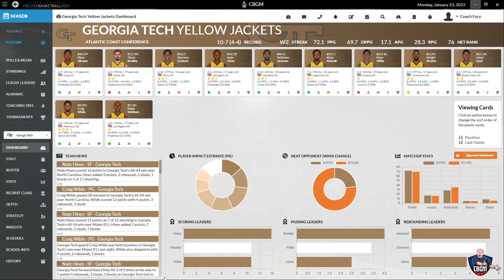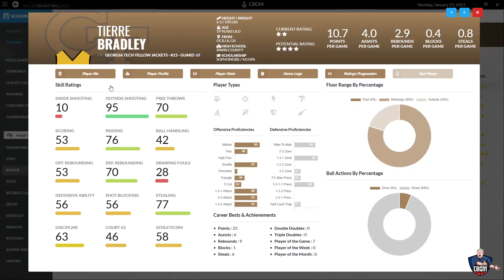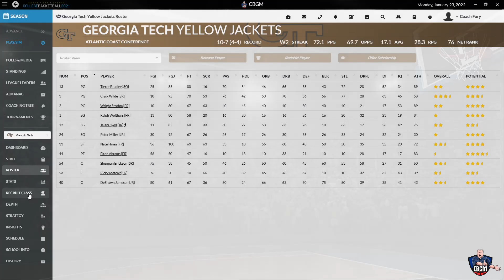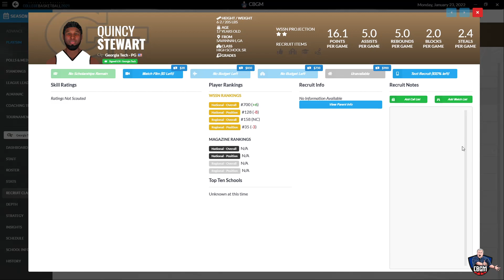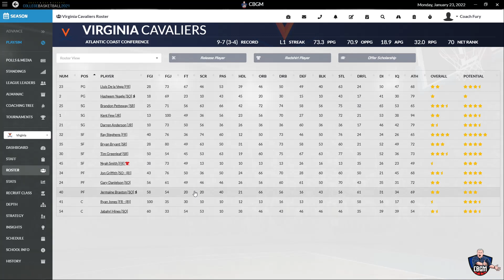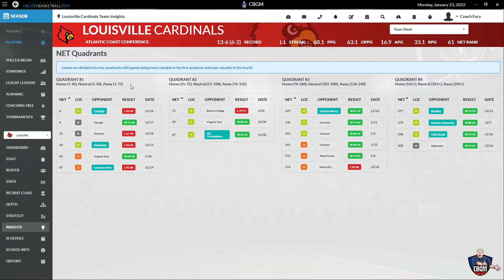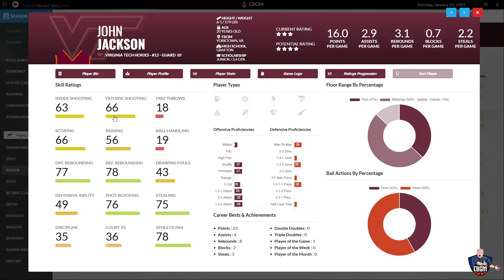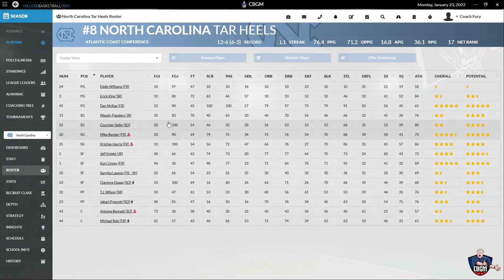Cutting the Nets - Epsiode 2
Bringing you all of the latest news from the CBGM!